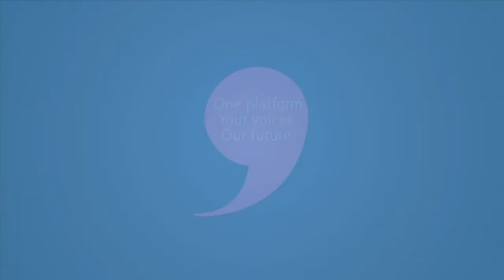Dirk Helbing on complexity in economic theory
This interview with Dirk Helbing on the Future of the economy is part of the Futurium Talking Futures interview series.

In this video (3 of 3) he argues that complexity should be introduced in the study of economics, but that we should first be able to handle this feature.